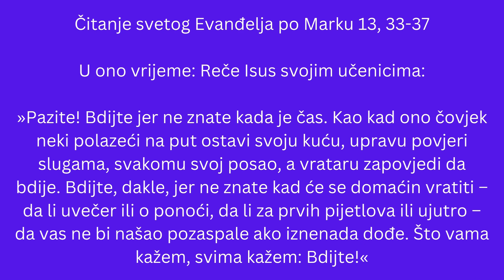NEDJELJNO EVANĐELJE: Biti spremni za Kristov dolazak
Prva nedjelja došašća (B)

ČITANJA:
Iz 63,16b-17b; 64,2b-7; Ps 80,2ac.3b.15-16.18-19; 1Kor 1,3-9: Mk 13,33-37